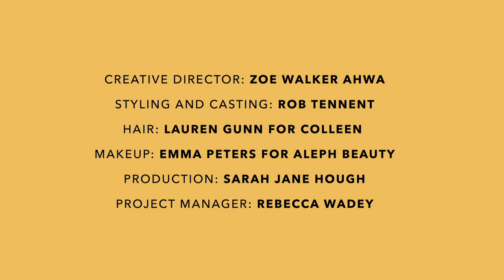New Zealand's Ensemble Edit digital fashion show | Stuff.co.nz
Your front row seat and preview of the latest New Zealand looks via The Ensemble Edit digital runway, presented by Samsung.

This is The Ensemble Edit, a special digital fashion show featuring new-season looks from some of Aotearoa’s top emerging and established fashion designers, Harris Tapper, Juliette Hogan, Karen Walker, Kate Sylvester, Kowtow, Lost and Led Astray, Papa Clothing, Rachel Mills, Ruby, Thom Morison, Twenty-seven Names and Zambesi, with accessories from Bronwyn, Deadly Ponies, Georgia Jay and Mi Piaci. All items featured in the digital presentation are available to click-to-shop.

Creative directed by Zoe Walker Ahwa and Rebecca Wadey and styled and cast by Rob Tennent, The Ensemble Edit features some of Aotearoa's coolest models and talent walking amongst the incredible 'Kōwhaiwhai' exhibition that has just opened at Tāmaki Makaurau’s Tim Melville Gallery. A beautiful collision of New Zealand fashion, art and creative talent.

Constance dress, $799
Bronwyn ‘Stella’ heels, $350
Beryl top, $420
Sofie skirt, $379
Delon shirt, $569
Irving trouser, $539

Owen jacket, $699
Karl shirt, $449
Calla culottes, $469
Georgia Jay bag, $470
Wills linen blazer, $769
Rowan shirt, $499
Bermuda linen shorts, $399
Mi Piaci ‘Asha’ boots, $380
Adelle shirt, $579
Leonard pants, $349

Leonardo shirt, $379
Lou pants, $389
Georgia Jay ‘Little Ombra’ bag, $490
Amber dress, $369
Kate Sylvester boots, $599
Loretta dress, $439
Mi Piaci ‘Lavender’ boots, $380

Courtney cardigan, $275
Workwear pants, $275
Bronwyn ‘Alba’ sandals, $300
Antoni top, $185
Workwear shorts, $245
Bronwyn ‘Stevie’ mules, $350
Georgia Jay bag, $430

Theory dress, $359
Davines Curl-Building serum, $48
Long-sleeve top, $129
Barrel jeans, $289
Boxy tee, $129
Outline denim shorts, $229

Cascade gown, $399
Aleph Beauty Radiance, $53
Kevin Murphy Session Spray Flex, $55
Uma crop top, $169
Uma skirt, $199
Georgia Jay ‘Baby Fortune’ bag, $470

Bub linen dress, $320
Bubu linen dress, $390
Buckey hat, $90
Bub top, $290
Buffet pants, $320

Camp shirt, $350
Organic cotton T-shirt, $160 for two
Fatigue pants, $360
Daisy Mae hat, $180
Two pocket cocktail shirt, $280
Elastic pants, $340

Top and tail cami, $139
Babs pants, $184
Geraldine bralette, $109
Patrice pants, $189
Bronwyn ‘Ross’ heels, $380

Shirt dress, $445
Mi Piaci ‘Mystery’ boots, $540
Aleph Beauty Concealer/Foundation, $62
Cloud Nine Wide Iron, $399
Penny dress, $534
Georgia Jay bag, $530
Shirt dress, $445
Round and Round necklace, $110

Michelle blazer, $750
Aleph Beauty Hybrid Eye Pigment Flicker, $56
Evo Icon Welder, $40
Libby dress, $620
Blanche dress, $580
Georgia Jay ‘Baby Ombra’ bag, $430

Carcoat jacket, $795
Elongated shirt, $550
Portland pants, $395
Deadly Ponies bag, $699
Venture top, $395
Shirt Tail dress, $495
Pleatfront pants, $495
Cable V knit top, $750
Breakdance pants, $495
Harbourmaster jacket, $750